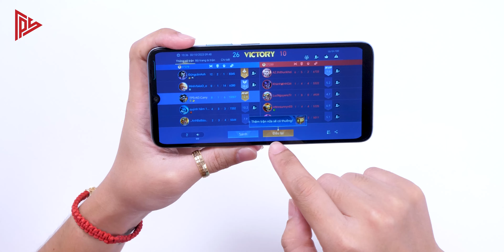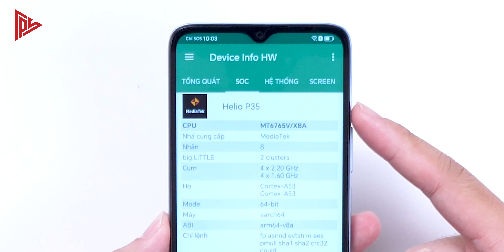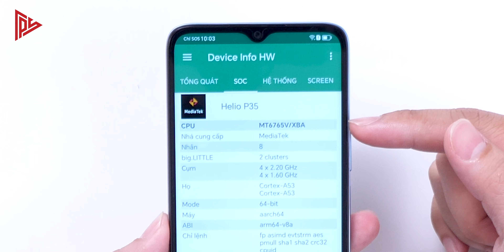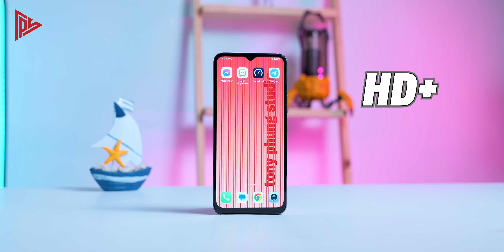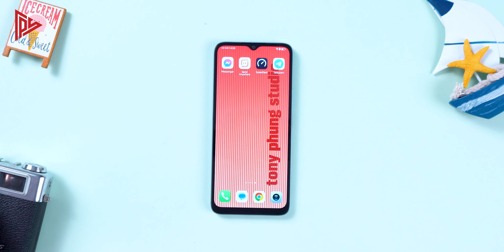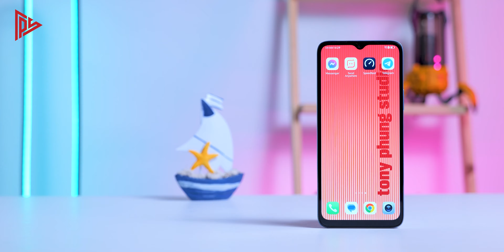Trải nghiệm HONOR X5 Plus: dưới 2 triệu làm được những gì ???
💚 Đặt mua HONOR X5 Plus GIÁ TỐT tại hoàng_hà_mobile nha anh